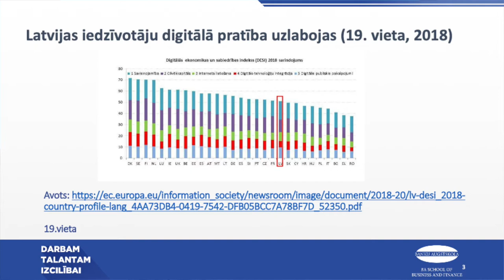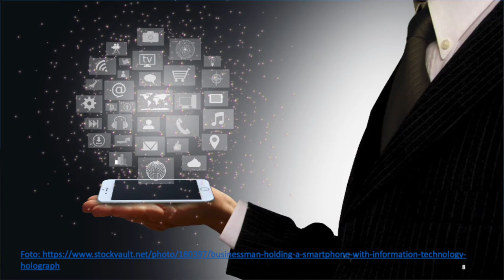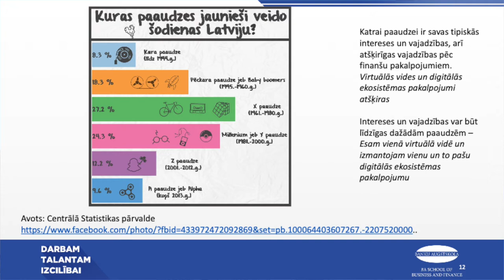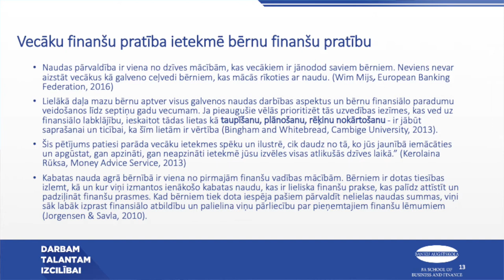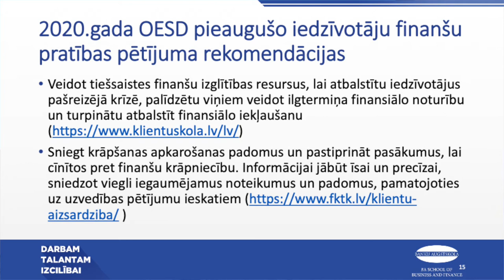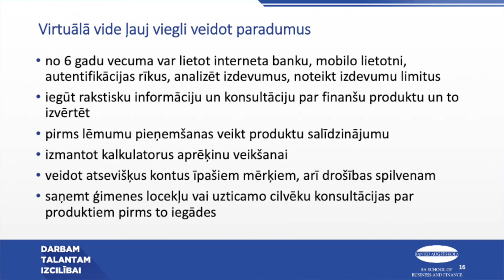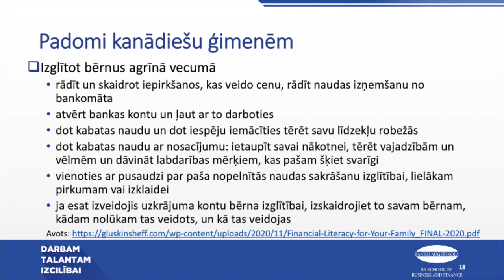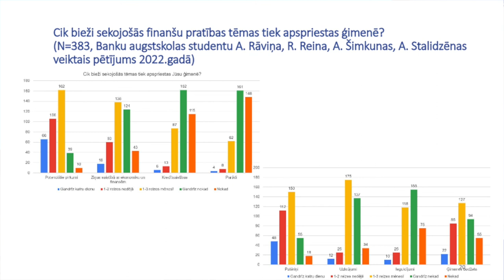Konference skolotājiem | 2022| Paaudžu mijiedarbība un naudas prasmes digitālajās ekosistēmās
Banku augstskolas rektores Līgas Peisenieces prezentācija "Paaudžu mijiedarbība un naudas prasmes digitālajās ekosistēmās" konferencē skolotājiem "Vai dzīvei virtuālajā realitātē nepieciešama finanšu pratība? Aktualitātes ekonomikā un Latvijas Bankas 100 gadu pieredzes stāsts" 2022. gada 24. augustā.